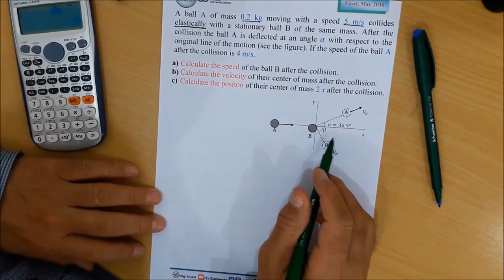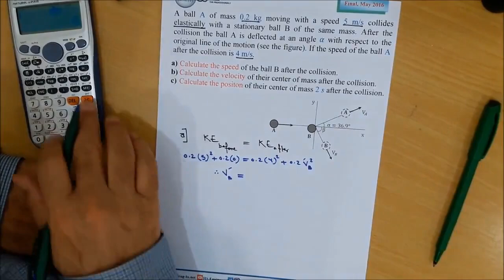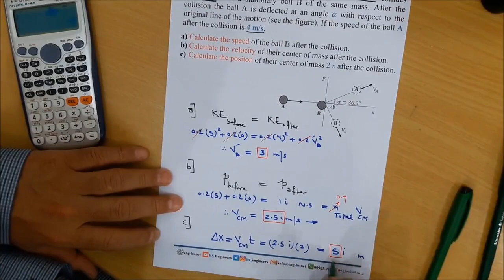55 Physics 101 CH 8 Momentum, Impulse & Collisions Final May 2016 LP2